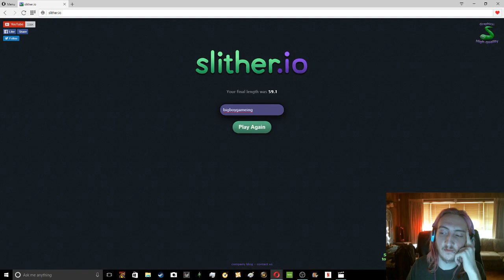Lets Play slither.io 12(MEGA FAIL)/bigboygameing